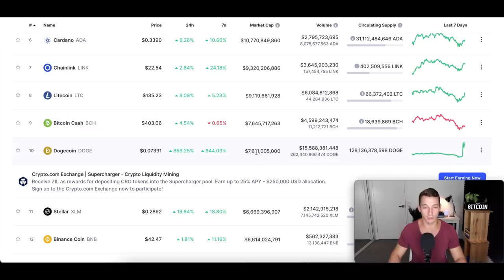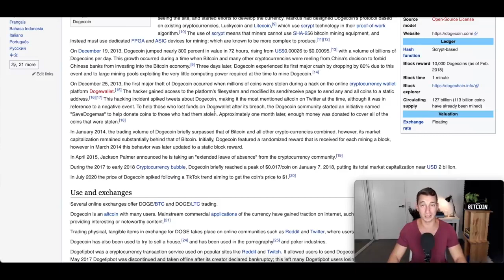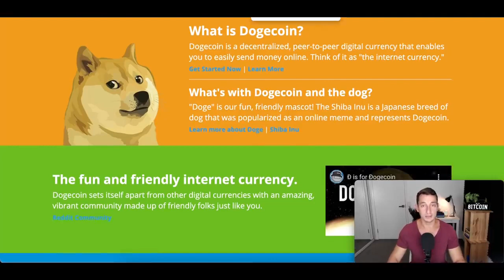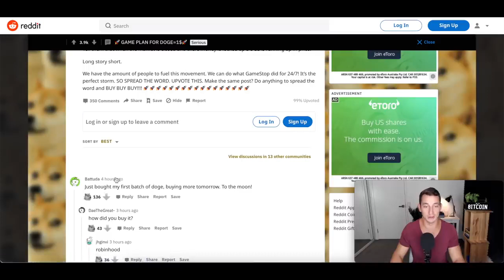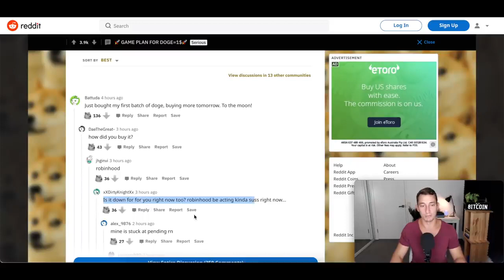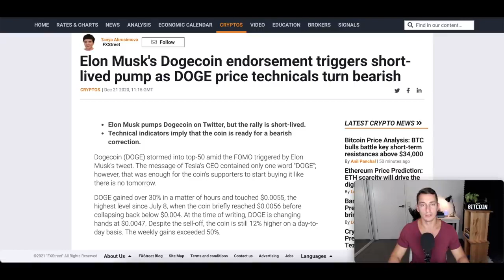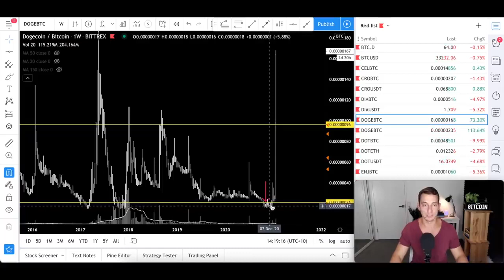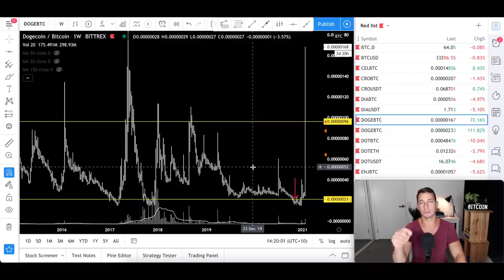Dogecoin step by step tutorial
Everything about Dogecoin step by step tutorial for beginners